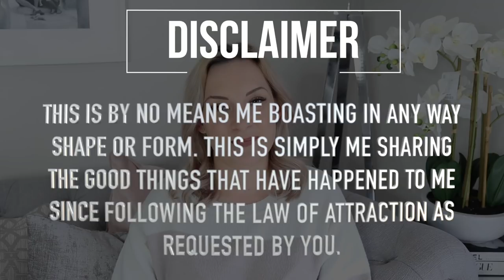HOW THE LAW OF ATTRACTION CHANGED MY LIFE | LIVE YOUR DREAM LIFE | ELLIS SARA SMITH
How Law Of Attraction Changed My Life. Today I'm sharing with you all the amazing things that have happened since I started using the Law of Attraction. I have had changes in wealth, health, work and more!

This is all since reading The Secret and unknowingly already using many of the Law of Attraction practices.

I have linked the book here for any of you that may be interested in hearing more

I'd love to hear if the law of attraction has changed any of your lives?

Lots of love, E xx

❤ PRODUCTS I GET ASKED A LOT ABOUT ❤

Shark NV680UK Hoover
Kitchen Chairs
Method Spray
Lenor Unstoppables
Dr Beckman's Carpet Stain Remover
De'Longhi Kettle
Emma Bridgewater Mummy Mug
Paddywax Candle Tobacco & Patchouli

One video a week will ALWAYS be a cleaning/organisation video too!

 ❤ FAQ's  ❤

A: I live in the UK. I use to live on the boarded of Kent/London/Essex and relocated in 2017 to Devon.

Q: Do you work and what is your job?
A: I have always worked as a finance manager with a brief stint in travel. I started this channel in 2014 when I was pregnant with my first son however couldn't continue so began again on maternity leave in July 2017 and I am now focusing full time on my channel.

Q: Who is in your family? Are you married?
A: Me and my husband Adam have been together for 8 years and married in 2016 in Santorini. I have literally found my soul mate and best friend in him. We have two children, Klayton is 3 and Parker who is 1.

A: I film my videos with a Canon G7x and Canon 80D.